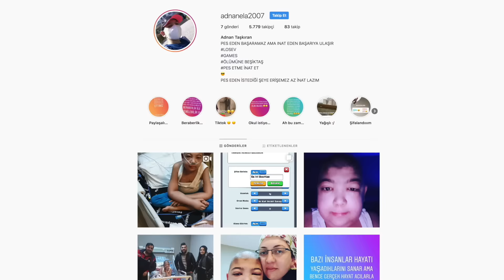Lösemili Adnan'ın İsteğini Gerçekleştirdim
Ben Enes Batur , Geçtiğimiz günlerde Adnan isimli küçük bir kardeşimiz benimle konuşmak görüşmek istedi bende onun mesajını aldım ve Bursa'ya Hastane ziyaretine gidip Lösemi Kardeşlerimize destek olup mutlu etmeye çalıştım , güzel ve anlamlı bir video oldu iyi seyirler.